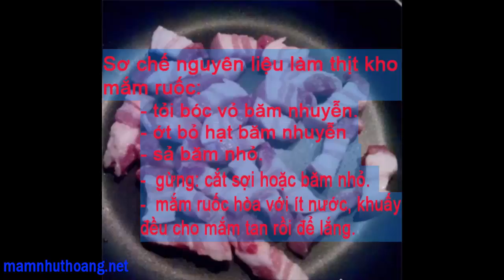Hướng dẫn thịt kho mắm ruốc thơm ngon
Thịt kho mắm ruốc là món ăn rất phổ biến trong bữa ăn gia đình, cách làm đơn giản nhưng rất thơm ngon đậm đà. mắm Nhựt Hoàng sẽ hướng dẫn bạn cách làm món thịt kho mắm ruốc thơm ngon.
Chuẩn bị nguyên liệu:
- mắm ruốc Nhựt Hoàng
- Thịt ba chỉ: 300g
- Tỏi, gừng, hạt nêm, ớt..
Truy cập để chọn cho mình sản phẩm mắm chính hiệu Nhựt Hoàng, nổi tiếng đà nẵng
Cửa hàng phân phối các sản phẩm mắm Nhựt Hoàng độc quyền tại khu vực Hà Nội
Địa chỉ: CT7, KĐT Dương Nội, Hà Đông, Hà Nội